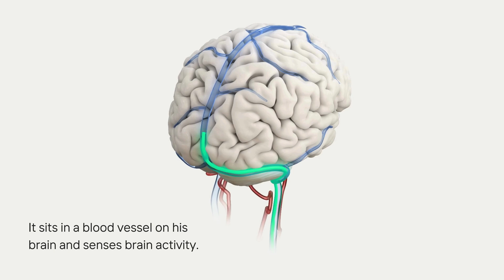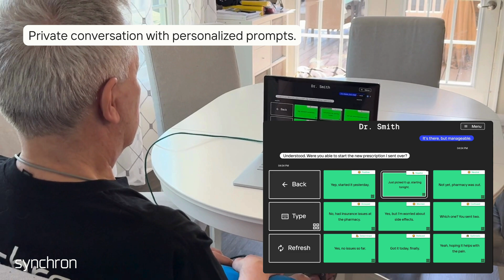Synchron BCI x ChatGPT | Powered by OpenAI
Our users can now text using their braincomputerinterface ( bci ) + ChatGPT. Powered by @OpenAI, our platform allows people with paralysis or motor impairment to communicate more quickly, choose from a variety of emotion-based prompts and text without the need for voice, eye-gaze or the use of their hands. Watch Mark demo our product.